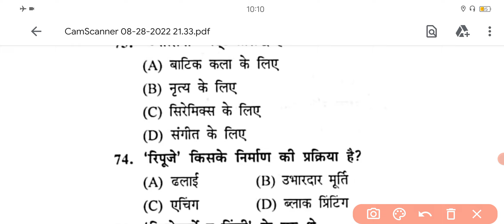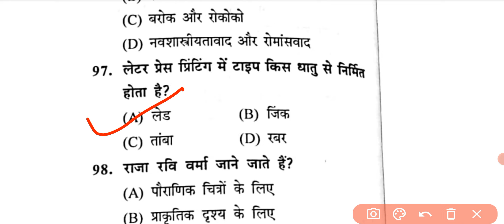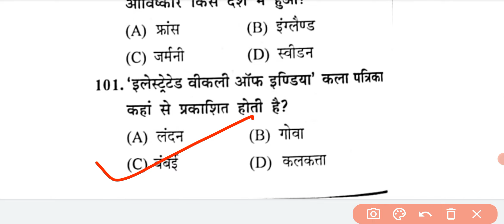UP TGT/PGT 2022 | कला | Up tgt pgt art practice set:-36 | up tgt pgt art previous year questions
tgt pgt art model paper practice set:-21
tgt pgt kala 2011 paper practice set-20

tgt pgt art practice
@Kumar 1 Way Online classes  ( K1WOC )

Higlights :-

up tgt pgt art question answer
tgt pgt art practice set 3
tgt pgt art previous year question
indian art
tgt pgt kla question
tgt pgt art previous year question practice set
tgt pgt 2021 solved paper
tgt pgt art solved paper
tgt pgt art cut off
tgt pgt ka form kaise bhare
tgt pgt kala ke question
kala ke question answer
indian artist
indian art
south indian artist
paintings of indian artists
indian artists painters
oil painting
anjolie ela menon interview
anjolie ela menon
anupam sud
up tgt kala paper ki taiyari kaise karen

online books with disscount :-

tgt commerce practice book
tgt art💥
pgt kala💥
tgt social science💥
ctet practice💥
tgt sociology💥
tgt English💥
pgt home science💥
tgt math💥
tgt hindi💥
ctet practice💥